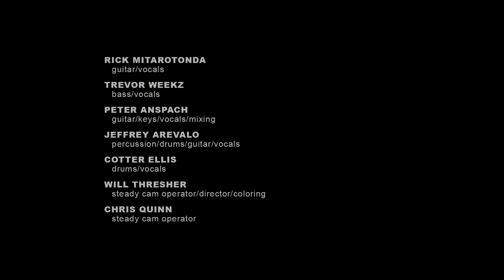Goose - Chateau Sessions pt II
0:00 Silver Rising
9:53 Rockdale
19:50 Arrow
38:15 Spirit of the Dark Horse
45:05 Hungersite